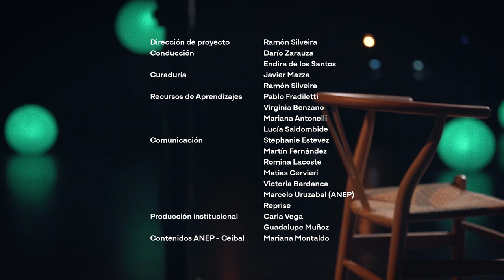Gabriel Peluffo | Aprendices - LSU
🎙️ Gabriel Peluffo, médico, profesor, músico y cantante.
Con su apasionado compromiso y trayectoria, ha influenciado a generaciones a través de la música.
Nos invita a conocer los desafíos y aprendizajes que han marcado su vida y su carrera. ✨

00:00 - Apertura
03:01 - 40 años de actividad artística
11:41 - Vivencias educativas
17:50 - Entre el consultorio y el escenario